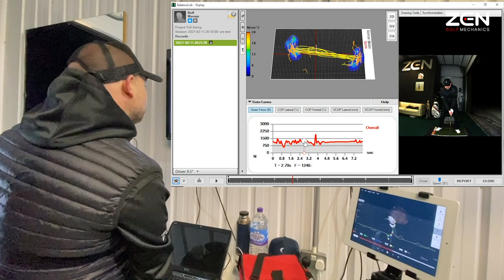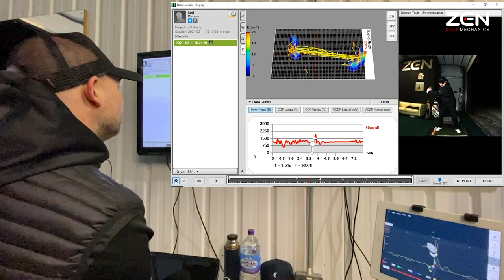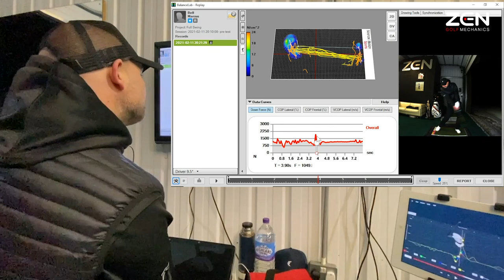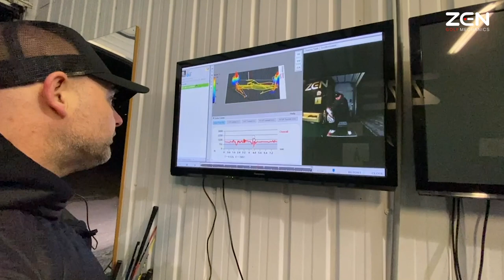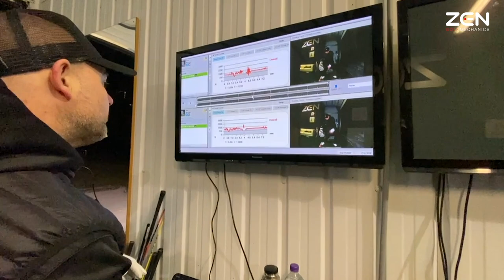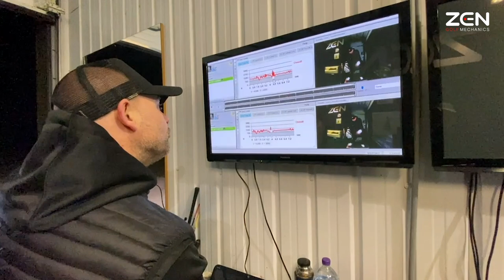THE BRYSON DECHAMBEAU MOVE | How to Discover it in Your Own Golf Swing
What a response we've had with the GRFi Board! For those quick enough to get onto the next pre-order it's available now right

PLEASE READ:
Marcus is a registered exercise professional and sports bio-mechanist but any exercises recommended or suggested in this video are performed purely at the individual's own risk.